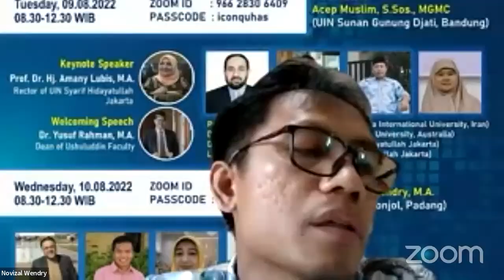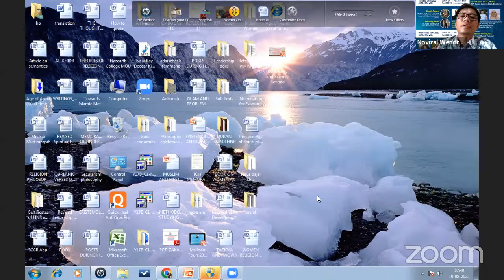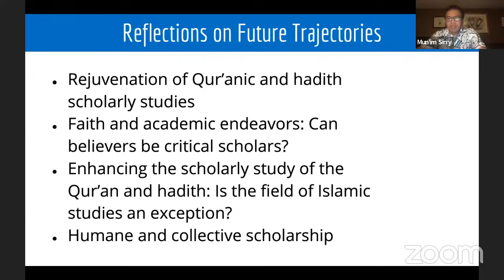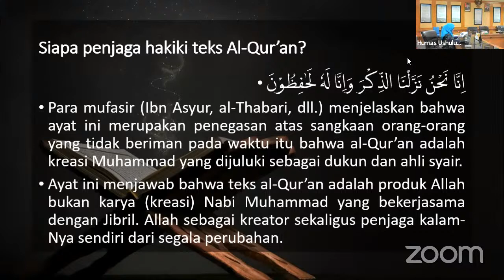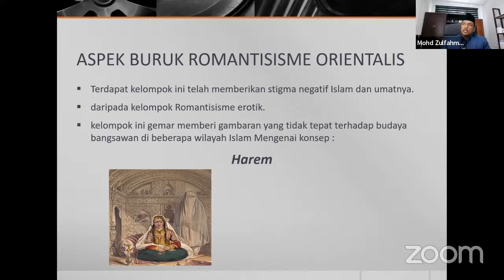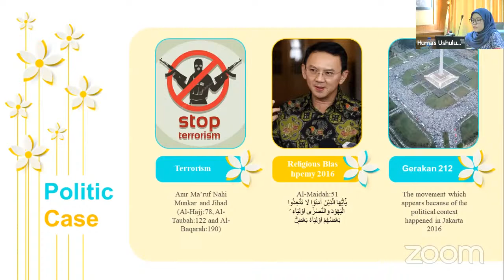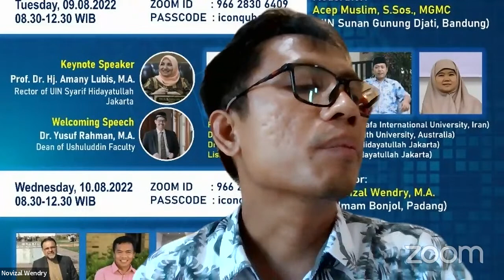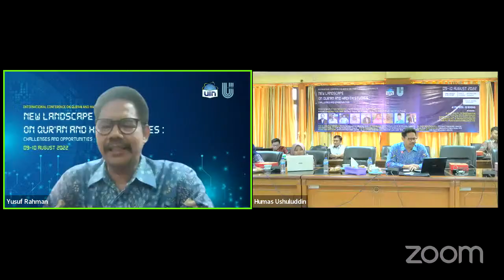ICONQUHAS IV "New Landscape on Quran and Hadith Studies: Challenges and Opportunities" #2